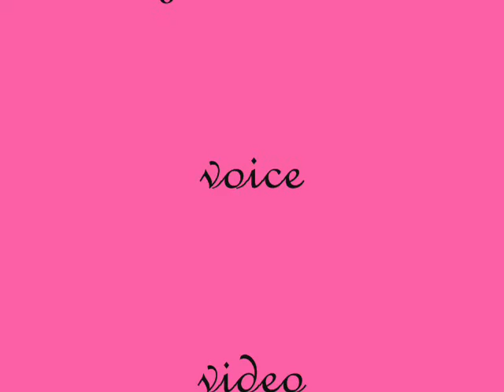making of lady gaga portrait and born this way song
making of portrait